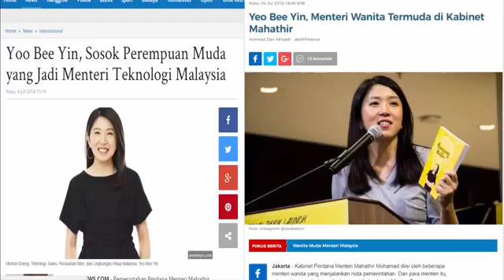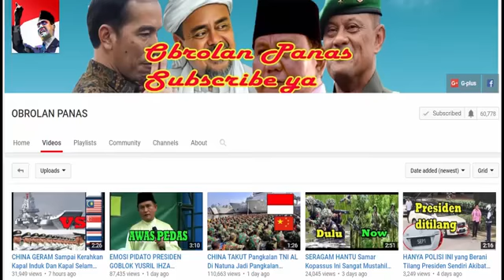Menteri termuda Wanita Dan lelaki dlm Kabinet Tun Mahathir.. Luar biasa sekali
video d perolehi dari pelbagai sumber seperti website dan blog.. Google dan FB